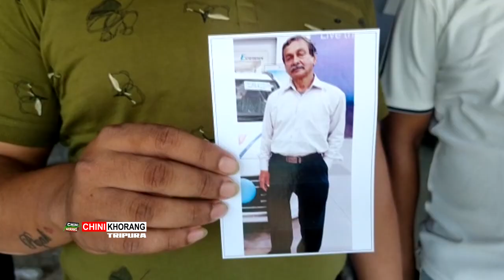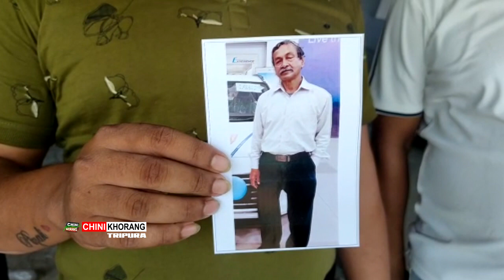Nokni Ringwi twlangwi Sogwi Butharjakha Retired Fire Service Adong Kripesh Chandra Deb